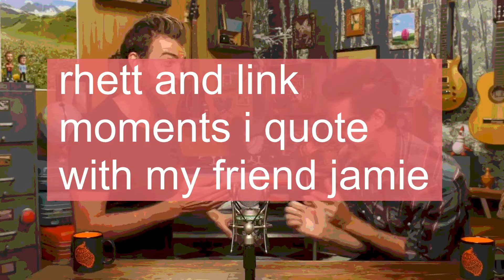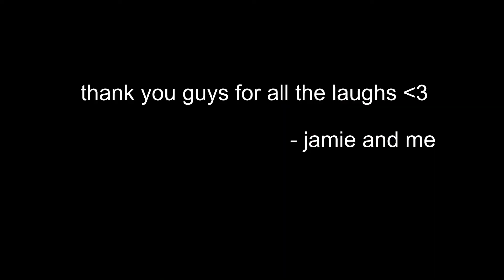gmm moments I quote with my friend jamie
butter my finger